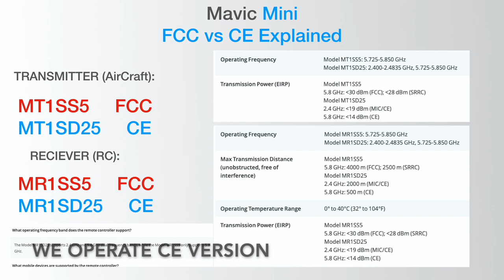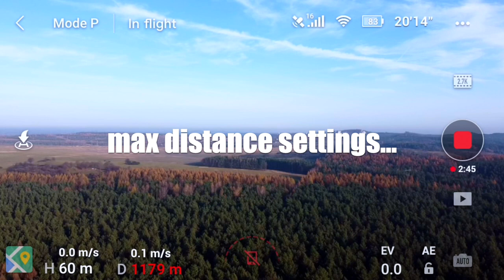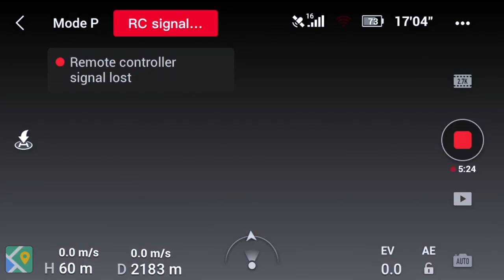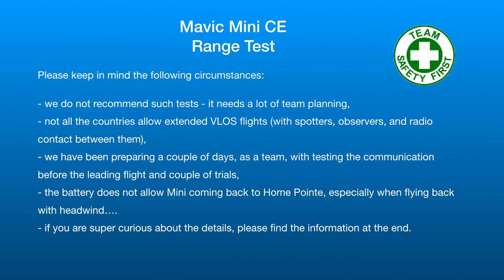DJI Mavic Mini CE flies 2.8 km/1.7 mile in Range Test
DJI Mavic Mini CE Version flies 2.8 km / 1.7 miles in long-range, distance test.

That was pretty amazing performance for CE version of this tiny drone.